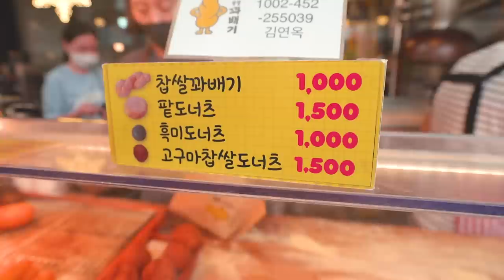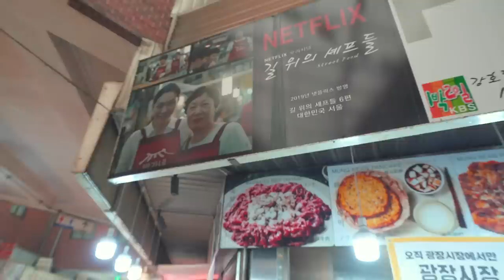ตะลุยกินตลาดลับเกาหลี 100 ปี!! เจอร้านซาชิมิหัวละ 276 บาท.. จานใหญ่คุ้มมากกกกก 🍣🥬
เปิดวาร์ป ตลาดลับ 100 ปีของเกาหลี!
วันนี้มา ตะลุยกิน ข้ามประเทศในงบ 1,000 บาท
เจอร้าน ซาชิมิ สไตล์เกาหลี.. สด กรอบ ฉ่ำ~
หัวละแค่ 276 บาท! ใครไม่เคยต้องลอง 🤩

🍣🥬 พิกัด : กวางจัง มาร์เก็ต (Gwangjang Market)